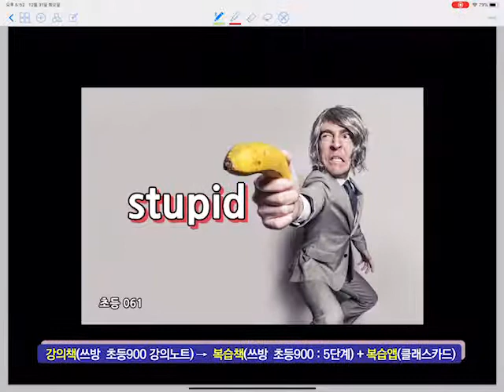쓰방 초등900 3-1(1.25~1.5배속으로 보셔요)